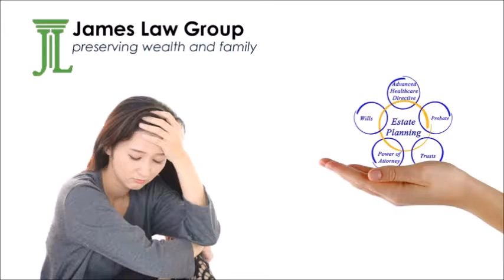beneficiary of a will attorney in Roseville, CA - James Law Group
Practicing in the areas of estate planning, probate, estate litigation and trust administration for over a decade,
proprietor Christine James of James Law Group has seen how improper planning can affect the families left behind after a loved one dies. Most estate planning attorneys only draw up wills and trusts. They do not do litigation and many do not do probate.

This means they do not see the results of their planning and how things can and do go wrong.

trust attorney, probate, probate attorney, wills and estate planning attorney, contesting a will, attorney for probate letters, died without a will attorney, beneficiary of a will attorney, attorney for wills and estate